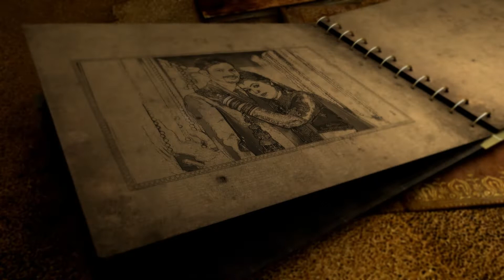Subrat's wedding casting | Gemini photography | Balasore | Indian wedding casting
Instagram.com/gemini_studio_7051

Best Snap Of Wedding | No.1 Wedding Photography in Odisha
We serve all over Odisha.

GEMINI DIGITAL STUDIO
Motiganj, Balasore-756003 (Odisha)

Edited and Photography by: GEMINI DIGITAL STUDIO
Motiganj, Balasore-756003

ABOUT US :
We are the photo studio in Odisha with Best Indian Photographers. We are sincere at the work & do it with art of photography. Our studio memory with Photographers can transform your photos into the most beautiful state of art. We at our studio have excellent Indian Wedding Photographers, who will transform your wedding memories into the most creative from of images.
Gemini Photography Studio, was established at Balasore ,Odisha, in the year of 1966. Very soon the studio brought revolution in the professional Photography and Wedding Cinematography through art of photograph and up-to-date technology( used by our photographers). And our hard work and sincerity to the services established us as best wedding photographer in Odisha and surrounding provinces. We cover wedding, private / Govt parties, corporate events etc. using high tech equipments. Our photographers those who specially trained in social photographic services to keep your loving memories live for ever. That is why our photo studio is known as the best Indian Wedding Digital Studio. The photographic and video-graphic services and packages provided by us are deliberately designed to make them as convenient and beneficial for our clients. We, at Gemini Digital Studio, pay personal attention to every client and try to understand their requirement and desire, we provide our graphic solutions accordingly so as that it suit properly to the given layout and further its end use. Our personalized solutions and superior quality of photography and films have prompted numerous global clienteles to solicit our services for commercial events or personal celebrations or gatherings. We make optimal utilization of our high tech equipments. Gemini Digital Studio makes all special as well as important events more magnificent meaningful and unforgettable. Our photographs and videos speak for themselves and do not require any further appraisal for their excellent resolution ( such as 4K cameras, full frame cameras and video transfer unit to generate explicit and awe-inspiring results). We provide wedding videography services, portfolios, digital videography services, corporate event photography, corporate event videography services, interior and exterior photography and product photography services. Apart from this we have separate team of the best Wedding Cinematographers and Candid Photographers. So, when you need quality service, don’t forget our professional wedding photographers( Gemini Digital Studio).

We memories your wedding day in a candid and creative way so that you will remember these memories for the lifetime. Our team uses most advanced photography equipment while capturing the soul of the moments which will fill your heart with joy, forever.